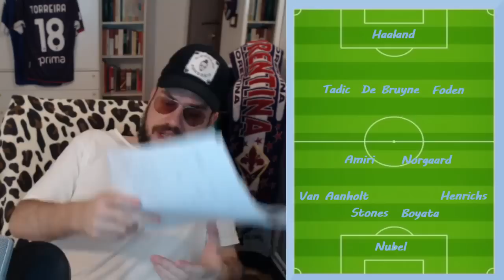DEVASTANTE RIVOLUZIONE DEL MANCHESTER CITY: 650 MILIONI DI CESSIONI PER LA CHAMPIONS! GUARDIOLA...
MANCHESTER CITY GUARDIOLA CATTOMERCATO Video sul ManchesterCity di Guardiola con il CattoMercato, le scelte di calciomercato e i colpi di mercato dei Citizens!